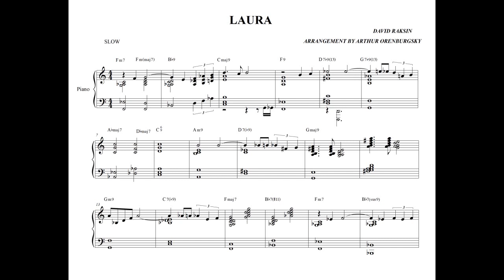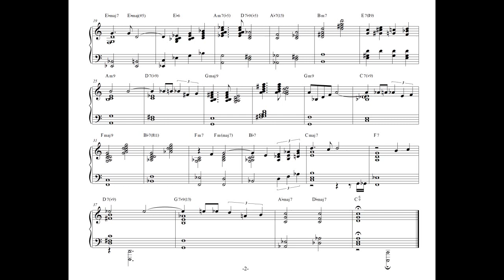LAURA JAZZ PIANO